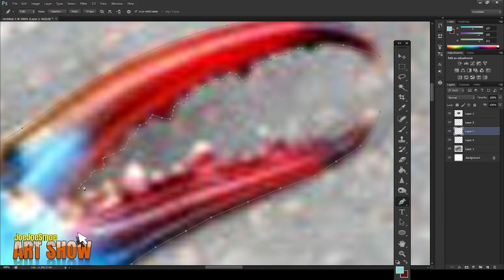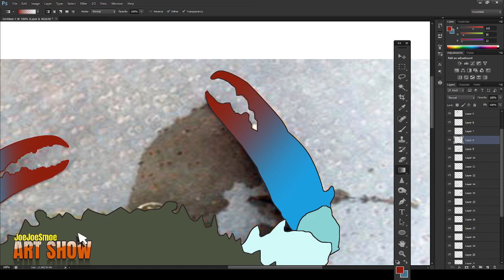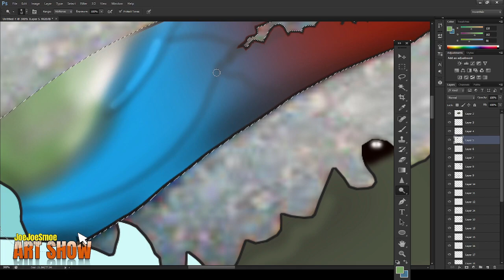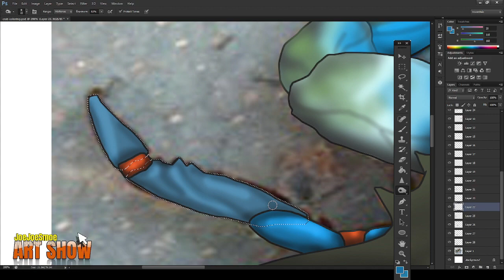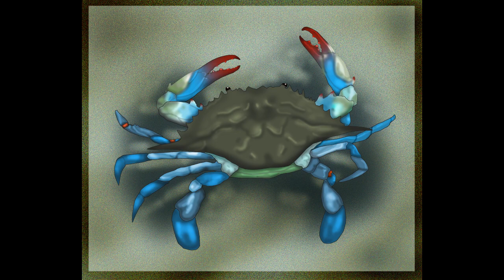The Crab(from a photo)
I tried coloring a crab froma random photo from google.

I didnt take the photo,i do not own the photo.